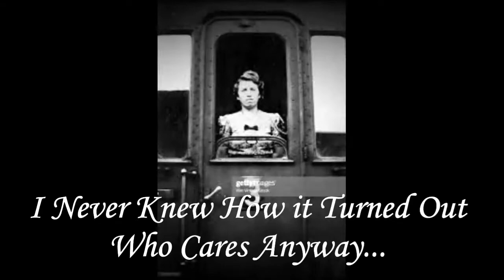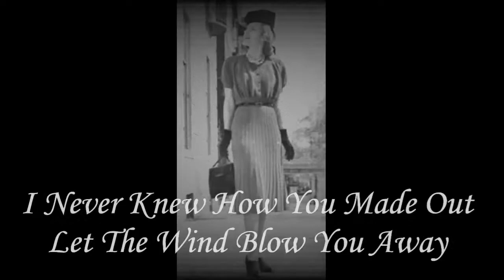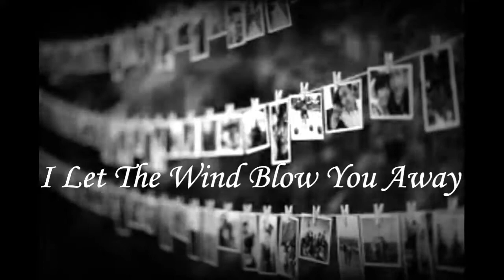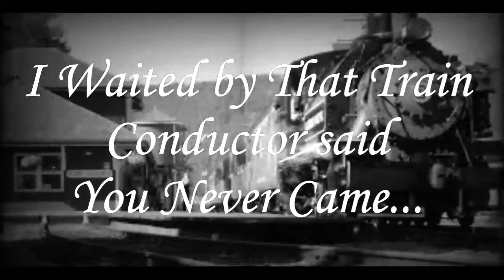The KevinK Band - Who Cares Lyric Video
Who Cares Lyric Video 2019